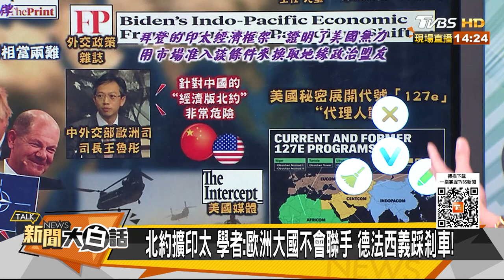普欽艦隊探美日與那國基地 拜登啟動127e代理人戰行動 新聞大白話 20220703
本集來賓：栗正傑、苑舉正、謝寒冰